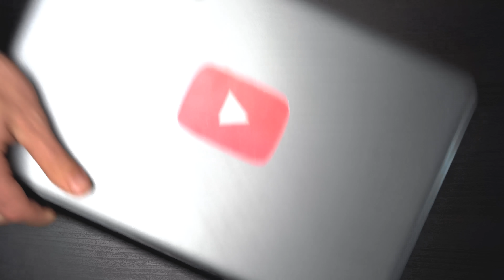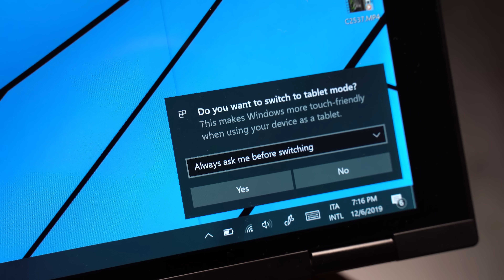Un mini computer assurdo: Windows 10 in mobilità!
Oggi vi parlo di un prodotto di cui sono venuto in possesso in Cina e che sto usando tantissimo: un mini PC convertibile, girevole, touch e cosevarie.

Vuoi aiuto in privato? Pensi che questo canale meriti più mezzi? Da' un'occhiata a come puoi contribuire ottenendo fantastiche ricompense